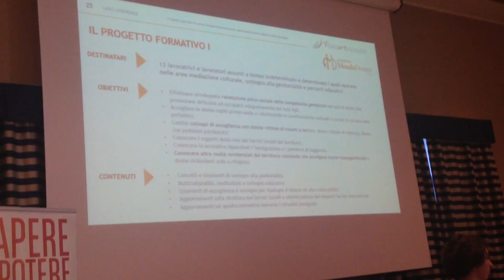Pit Stop Fondartigianato: un pieno di soluzioni - Bologna 27/04/16